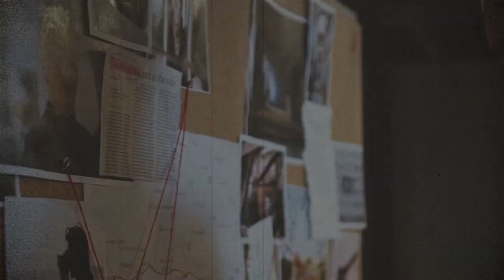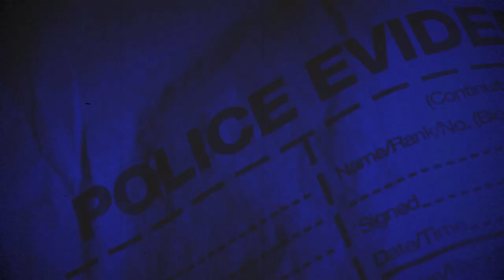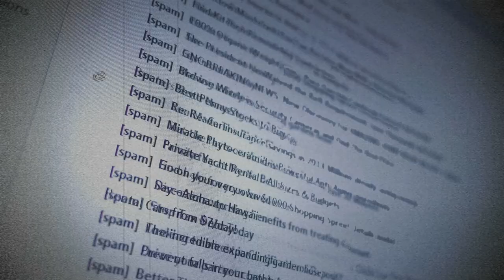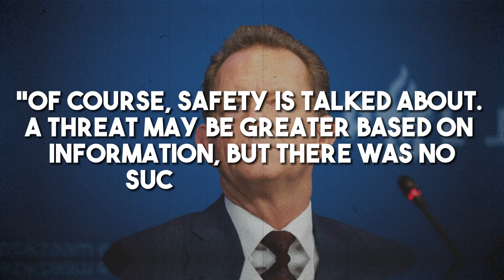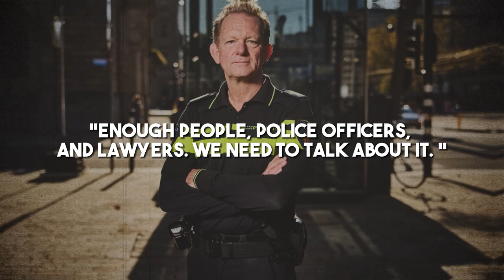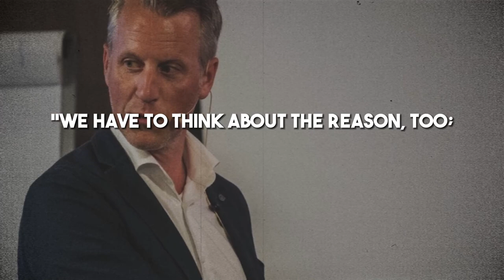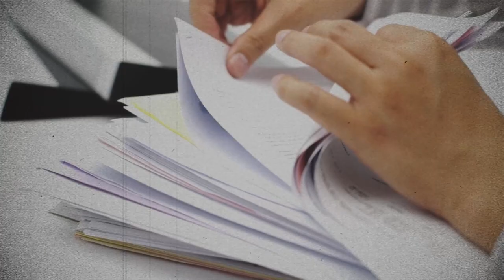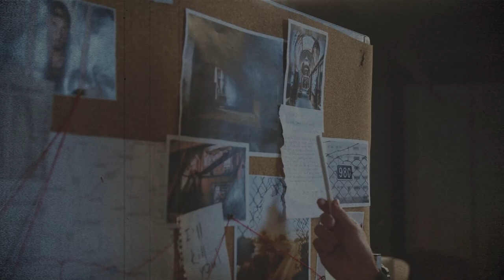The Story Of The Murders; How The Crown Witness Brother And Lawyer Died!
In this video, we discuss the shocking murders of Dutch criminal lawyer Derk Wiersum and his brother who was a crown witness. The brazen attack on Wiersum has sent shockwaves through the legal community and raised concerns about the safety of lawyers who take on high-profile cases. Join us as we explore the details surrounding these tragic events.

Are you ready for more videos about Dutch Gangs and the Marengo Trial?

Dutch Crime TV:
• Videos about Dutch gangs, Marengo Trial and the criminal world of the Netherlands.
• Written, voiced and produced by Dutch Crime TV

This video has ideas and facts from the internet and news, but it might not all be true. Dutch Crime TV doesn't mean to say anything mean about anyone mentioned.
Dutch Crime TV does not approve of or encourage the violent actions shown in this video. They are only sharing it to teach people.
We follow rules for using pictures and writing on YouTube without breaking copyright laws.
The Copyright Act says that using a copyrighted work for things such as criticizing, commenting, reporting news, teaching, researching, or studying is not wrong, even if you make copies of it.
This video may have some parts that belong to someone else and we didn't ask for permission to use it. However, we think we can use those parts legally for some good reasons explained earlier.